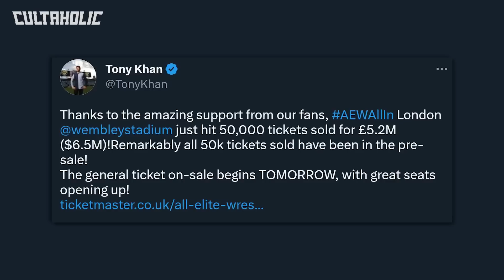Big Changes To WWE Money In The Bank 2023 | Vince McMahon Lawsuit Dropped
WWE have made big changes to Money In The Bank 2023. A Vince McMahon lawsuit has been dropped. Plus, a popular WWE Attitude Era tag team has signed new deals with the company.